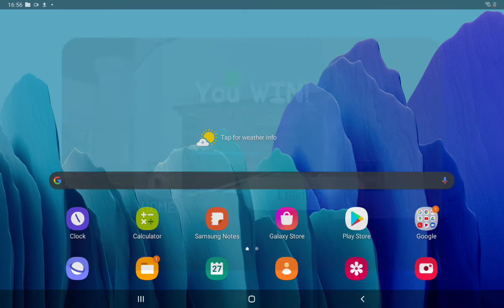ZIZZY KILLED US Piggy Outpost